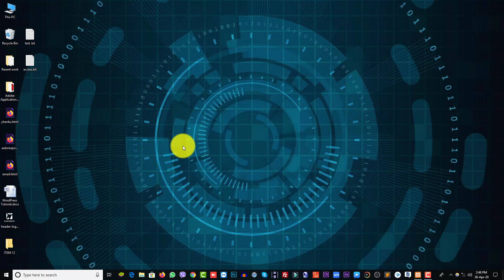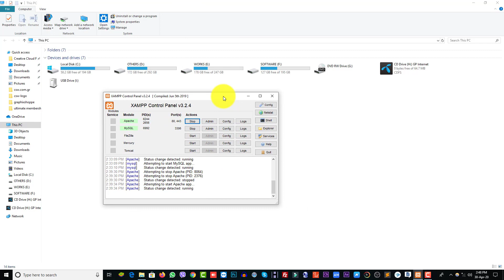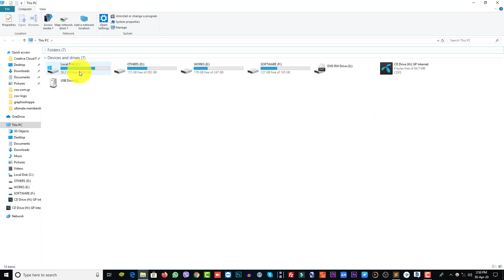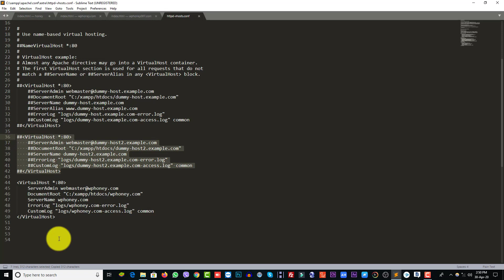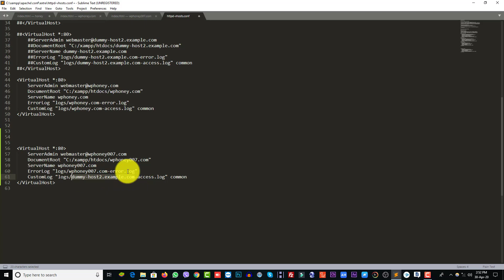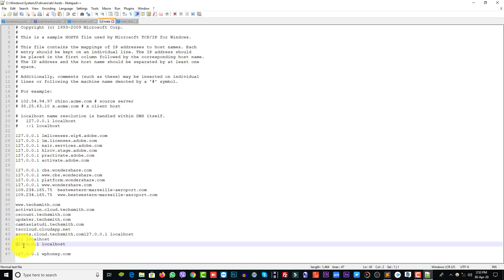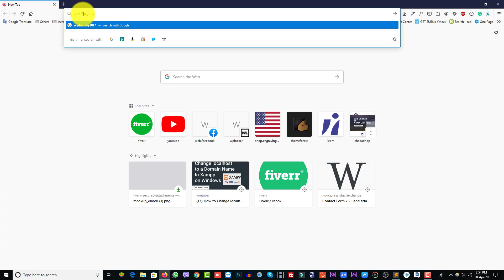How to Change localhost to a Domain Name in XAMPP on Windows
In this tutorial I am going to show you how to change localhost to a desired custom domain name so that you can access your web development projects instead of just typing localhost/projectfolder in your web browser.

If you will need any help, feel free to make a comment in our facebook group. I will try my best to help you.

Share the love, spread the word:

1) Share this free course to a friend
2) Share on Facebook